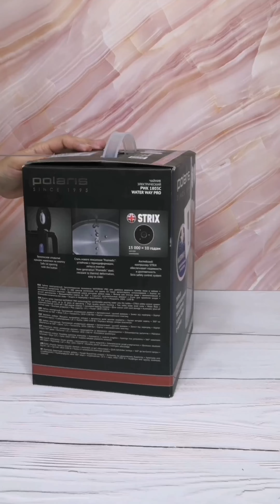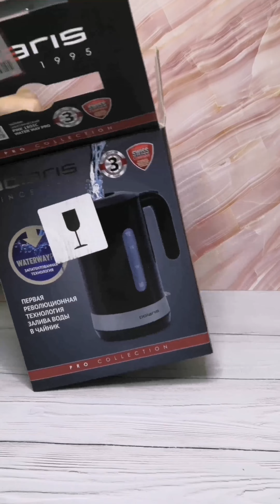Обзор электрочайника Polaris PWK 1803C WATER WAY PRO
Waterwaypro это запатентованная технология залива воды в чайник без открытия крышки.

Английский контроллер STRIX надёжен и долговечен.

Внутри сталь "Promedic" устойчивая к тепловой деформации и легка в очистке.

Отличительные особенности:

Корпус из качественного пластика без запаха.

С двух сторон шкала уровня воды.

Есть фильтр для воды, который оказалось легко снимается когда поймёшь как 😁, также легко вставляется обратно, на видео мне это не удалось.

Корпус ну очень легко крутится, к тому же устойчив, прорезиненные ножки отлично держат его на месте, со стола не сдвинуть, только поднять и переставить.

Излишки шнура можно смотать.

Вместимость отличная, целых 1,8 литра, мне хватает на весь день.

Мощность 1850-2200 Вт позволяет быстро вскипятить воду даже при полном заполнении чайника.

Ручка оказалась очень эргономичной, хорошо сидит в руке, не скользит, не проворачивается, руку не выворачивает до боли в суставе.